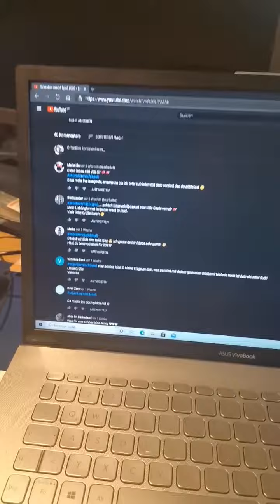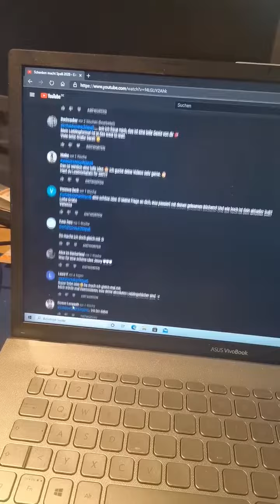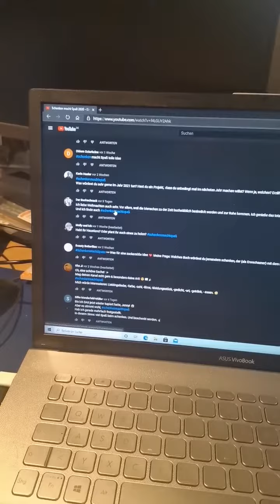Auslosung Schenken macht Spaß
Heute gibt es den Gewinner von schenkenmachtspaß :)

Liebe Grüße und einen gemütlichen 1. Advent.